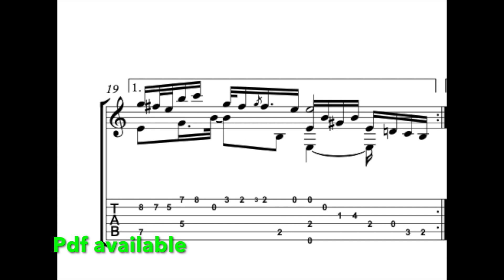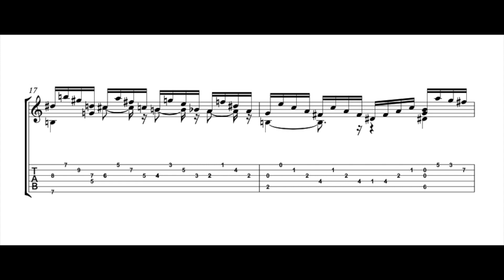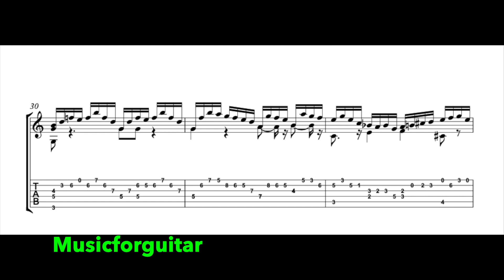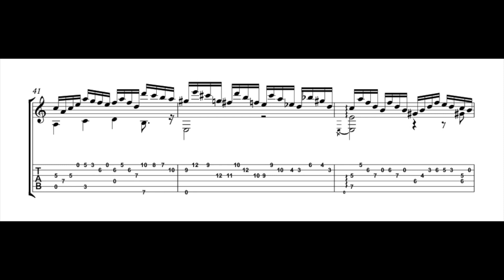Partita in A minor Allemande Bach Bwv1013 - Ana Vidovic (Transcription)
J s Bach Allemande Guitar Transcription

Click on the button to get notifications for new transcriptions!